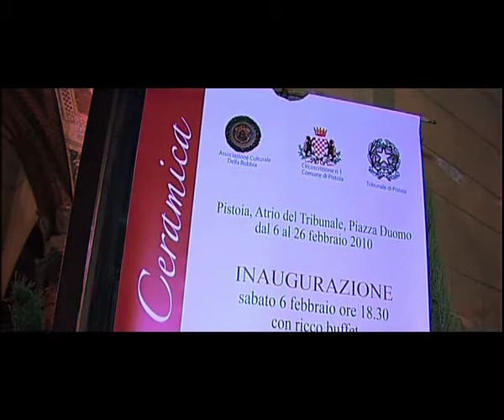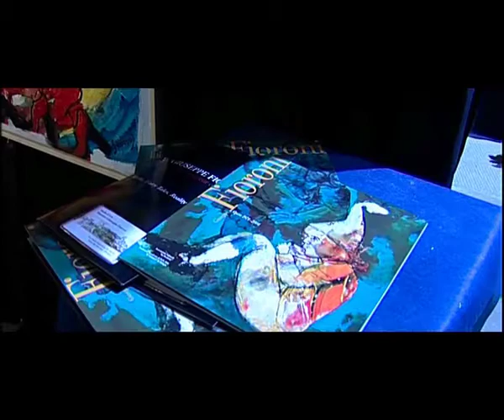Giuseppe Fioroni myths, fairy tales, reality and illusion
Giuseppe Fioroni